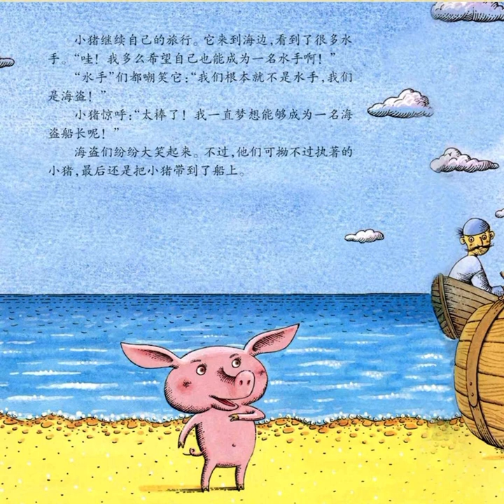听绘本---爱做梦的小猪